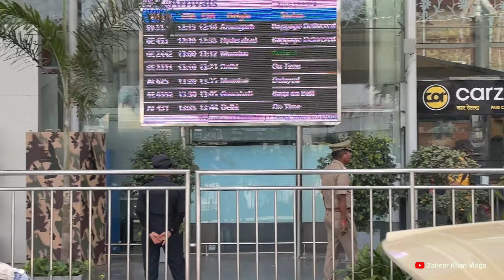Mahendra singh dhoni in Lucknow 😍 | CSK team arrived in Lucknow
Mahendra Singh dhoni in Lucknow
Dhoni in Lucknow
Msd in Lucknow
Chennai team in Lucknow
Csk in Lucknow
Csk team in Lucknow
Thala in Lucknow
Lsg vs csk match
Csk vs lsg team
Csk team playing 11
Chennai super kings in Lucknow
Csk team arrived in Lucknow
Mahendra Singh Dhoni arrived in Lucknow
Csk arrived in Lucknow
Chennai super kings arrival Lucknow

Zaheer Khan vlogs